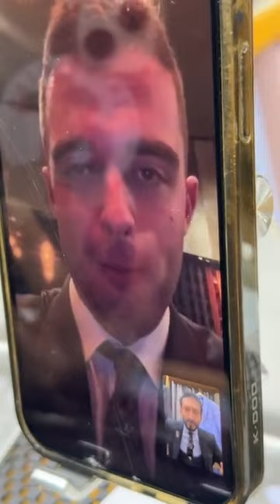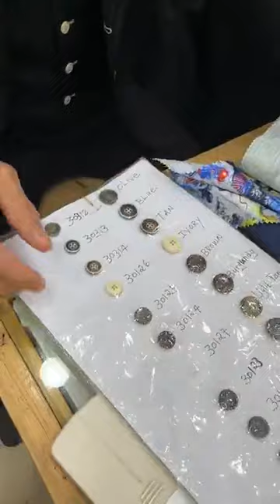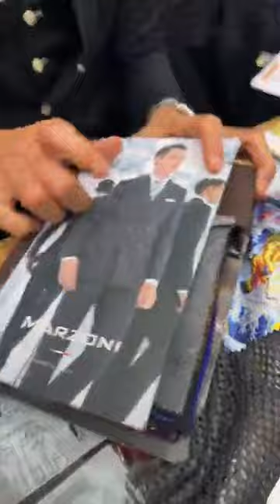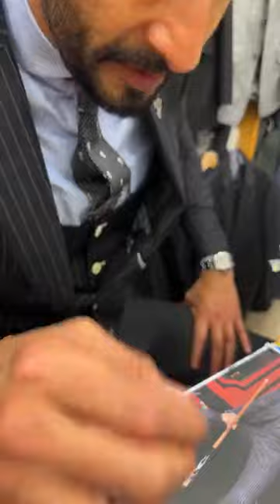livestream THANK YOU